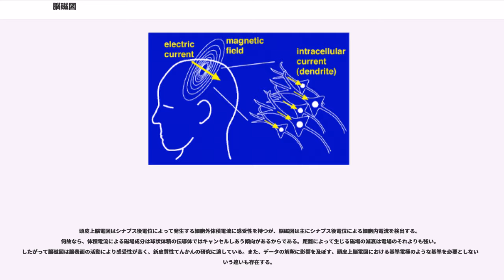脳磁図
脳磁図(MEG)（のうじず、）は脳の電気的な活動によって生じる磁場を超伝導量子干渉計 (SQUIDs) と呼ばれる非常に感度の高いデバイスを用いて計測するイメージング技術である。この計測法は研究面、医療面の両方に利用される。例えば、脳外科手術の際に病変の位置を決定したり、脳科学研究の際に脳や神経フィードバックや他の様々な部分の機能を決定するのに用いられる。

脳磁図がはじめて計測に利用されたのは1968年にデービッド・コーエン (David Cohen)によってである。超伝導量子干渉計(SQUID)が利用される以前は、検出器として銅製の誘起コイル (インダクションコイル) が用いられた。背景磁場ノイズを減らすために、計測は磁場がシールドされた部屋で行われる。しかし、検出器の感受性の低さにより、脳磁図により得られた信号は乏しく、ノイズの多いもので、実用に難いものであった。彼が MIT にいた後半に、より良く磁場がシールドされた部屋を建設し、最初期の SQUID 検出器 (当時ちょうどツィンマーマン (Zimmerman)によって開発されたもの) を用いて、再度脳磁図による計測を行った。この時得られた信号は脳波計 (EEG) に匹敵するほどクリアなものであり、当時超伝導量子干渉計の使用法を模索していた物理学者の興味を惹きつけた。そのようにして、脳磁図が使用されるに到り、様々な種類の自発脳磁場、及び誘起脳磁場が計測されるようになった。

初期には、被験者の頭部の様々な位置における磁場を計測するために、SQUID 検出器による1センサー計測を繰り返し行っていた。しかし、それではあまりに煩雑なので、1980年代に脳磁図の製造者によって頭部を取り囲むデュワーを大きくし、内部のセンサーの数が増やされた。現在の脳磁図のデュワーはヘルメット形になり、内部には300ものセンサーが存在し、頭部のほぼ全域をカバーしている。このような方法により、被験者、または患者の脳磁場は素早く、効果的に得られるようになった。

同期した神経活動により生じる電流は非常に弱い磁場を誘起し、脳磁図はこの磁場を計測する。しかし、この脳磁場は非常に弱く、大脳皮質 の活動では10 fT (フェムトテスラ)、ヒトのアルファ波で10 fT ほどである。一方、都市部において生じる環境磁場ノイズのオーダーは10 fT にもなる。したがって、生体磁場の計測にあたり、計測したい信号の小ささと、外部ノイズの大きさという2つの大きな問題が生じる。超伝導量子干渉計（SQUID）という非常に感度の良い計測デバイスの進歩が脳磁場の解析に利用され、この問題に対処するのに用いられている。近年、光ポンピング磁力計でスピン偏極の緩和レートが小さくなる状態(SERF) を利用すれば,センサの感度が subfT/Hzオーダまで到達可能であるという報告がなされ、SERF状態で動作する光ポンピング原子磁気センサに期待が寄せられている。また、測定体積が小さくても十分な感度を保つことが期待でき、多チャンネル化により高い空間分解能を持った磁場計測が可能になると予想され、光ポンピング原子磁気センサはこのSERF条件を利用することで原理的に超伝導量子干渉素子（SQUID）を凌ぐ測定感度 (〜0.01 fT/Hz) を有し、冷却装置を必要としないことから新たな脳磁図(MEG)用のセンサとして期待されている。
脳磁図と脳電図 (EEG) の元となるシグナルはシナプス伝達の際にニューロンの樹状突起で起きるイオン電荷の流れの、正味の効果による。マクスウェルの方程式に従えば、全ての電場はそれに直交する磁場を生み出す。その磁場を、脳磁図は計測するのである。脳活動によって生じる正味の電流は、ある所定の位置、向き、強さを持ち、空間的広がりの無い電流双極子として考えることが出来る。アンペールの法則から、電流双極子はその双極子のベクトル成分を軸とした磁場を生じさせる。

検出可能な信号を生み出すためには約50,000のニューロンの活動が必要である。
また、互いに強め合う磁場を生み出すには電流双極子の向きが揃っていなくてはならないことから、皮質にあって、脳表面に垂直に並ぶ錐体細胞の層が、計測可能な強さの磁場を生み出すこととなる。さらに、皮質の脳溝にあって、層状のニューロンが脳表面に対して平行な向きに並ぶ時のみ、頭外部でも検出可能な磁場が生み出される。研究者たちの手により、脳の奥深くの部分 (例えば非皮質性) の信号を検出...